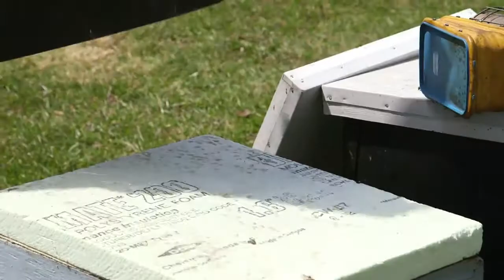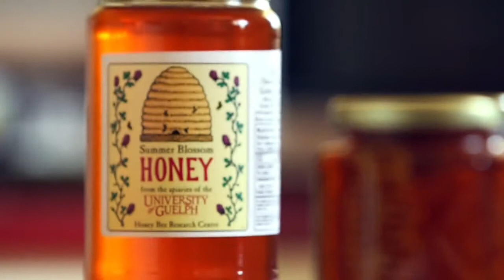The importance of bees in our food system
Smithsonian Channel Original Documentaries are inspired by articles published in The Walrus.